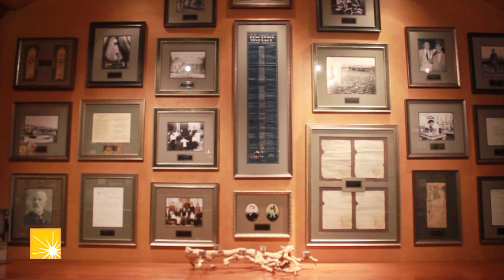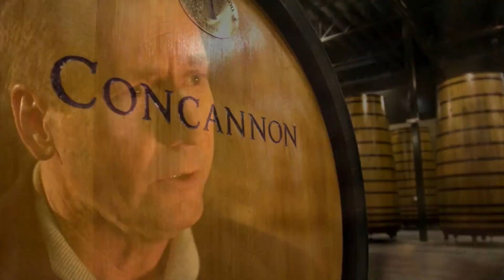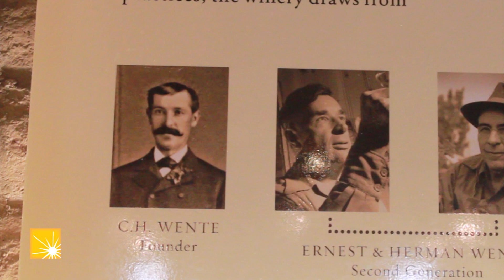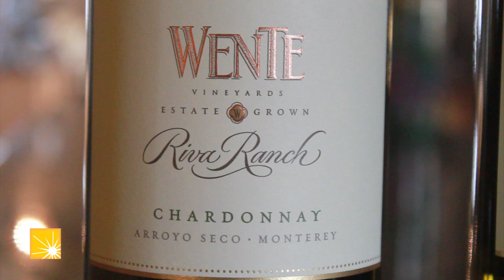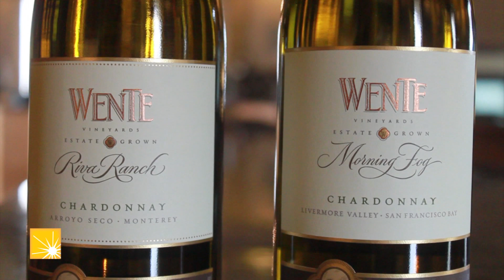Where Wine Country Brilliance Began! The Livermore Valley...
Special thanks to Concannon Vineyard and Wente Vineyards for sponsoring the 2012 Livermore Downtown Awards and Brilliance Presentation on January 31st, 2012 at the Bankhead Theater.  Special thanks also out to Jim and John Concannon, and Carolyn Wente for sharing a little bit of their family heritage with us.  Brilliance can surely be found within these world famous wineries, in the heart of the Livermore Valley.

Video Produced by Bryan Thomas Productions, Livermore, California